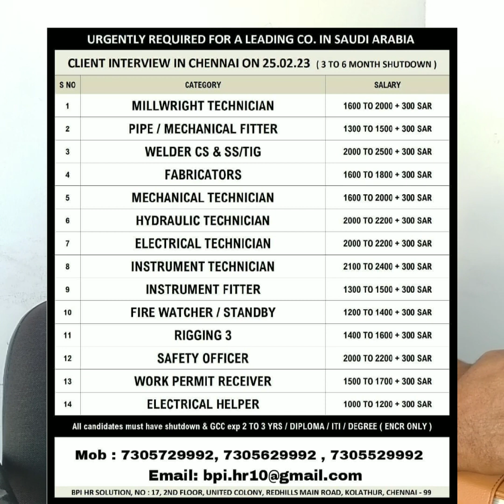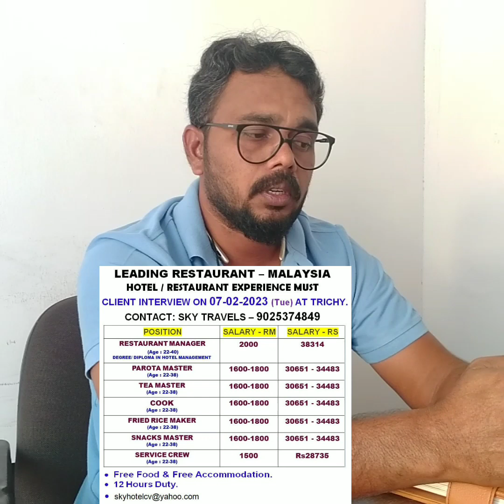NEW JOBS 2023 | JOB VACANCIES IN ABROAD | புது வேலை வாய்ப்பு